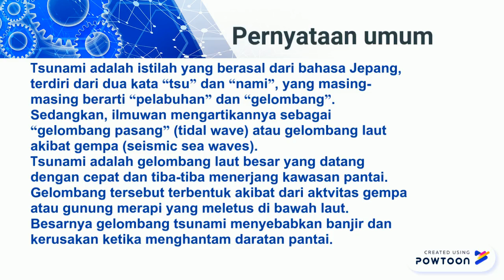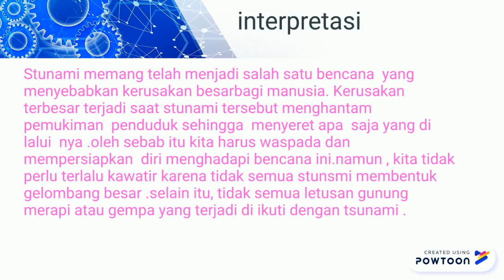contoh teks eksplanasi- stunami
teks eksplanasi
contoh teks eksplanasi tentang stunami